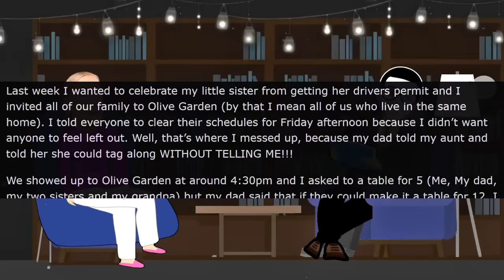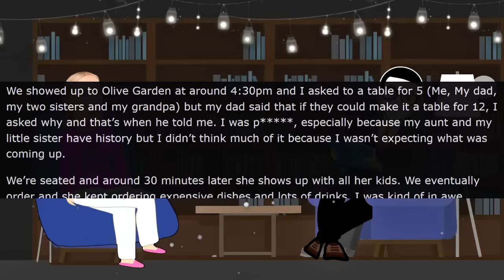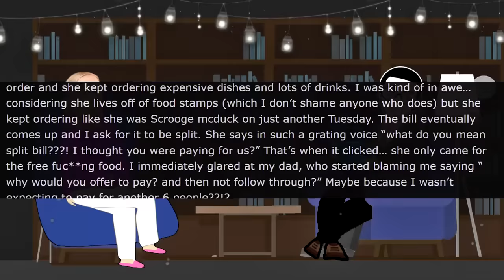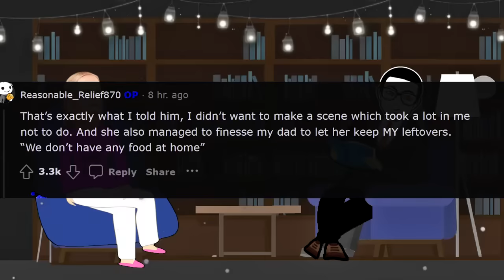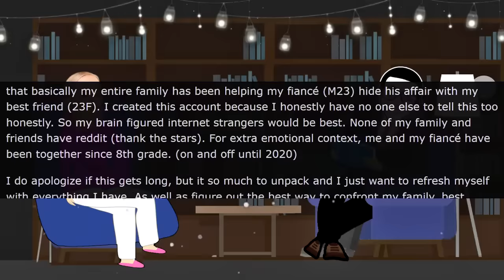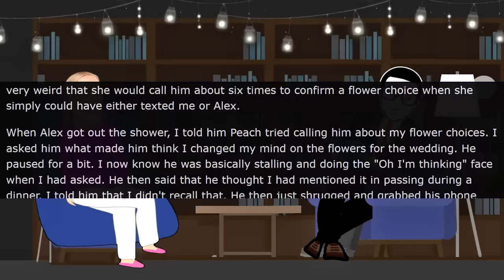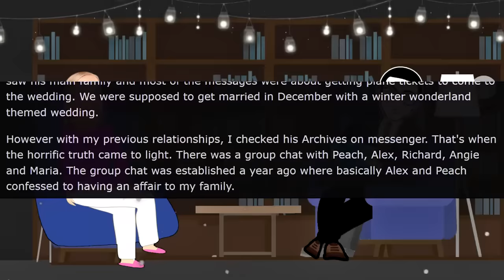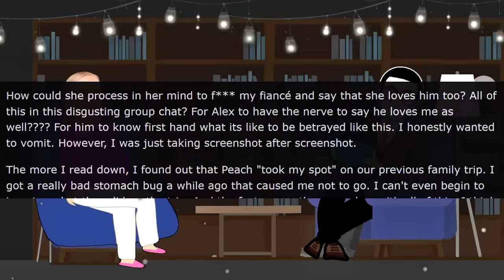Karen Demands I Pay $400 Olive Garden Bill! r/EntitledPeople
In today's rslash entitledpeople stories with @MrRedderYT  Karen Demands I Pay $400 Olive Garden Bill! Karen isn't good with finances and needs financial guidance. She thinks that gives her the right to tell me what to do. Newsflash entitled Karen, not going to happen!

0:00 Intro
00:05 Story 1
3:39 Story 2
19:15 Story 3
22:22 Story 4
26:46 Story 5
30:38 Story 6
42:14 Story 7
45:13 Story 8